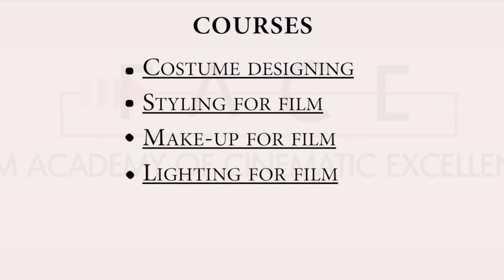DIVYANKA TRIPATHI suggests FACE Academy for ACTING.